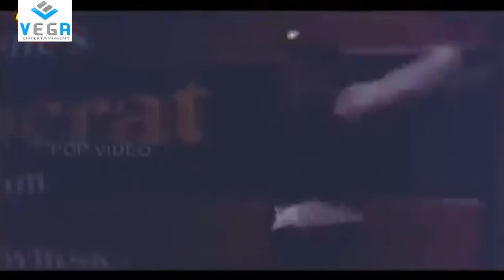Jagathy Best Comedy Fights || Mazha Peyyunnu Maddalam Kottunnu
Watch Jagathy Best Comedy Fight From Mazha Peyyunnu Maddalam Kottunnu

Mohanlal Best Comedy Scenes That Ever Seen By Anybody.

Starring : Jagathy, Mohanlal, Mukesh, Sreenivasan